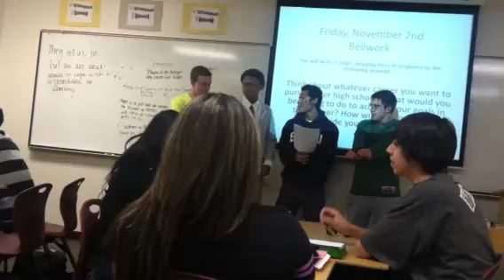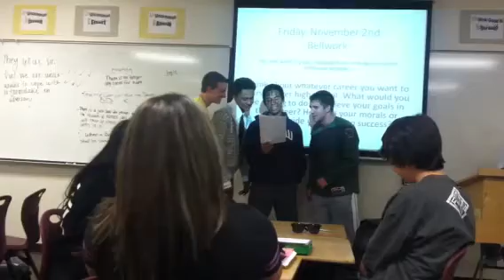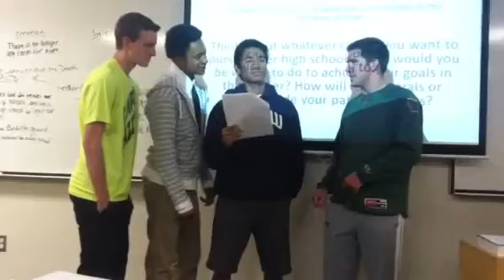I know why the caged bird sings gangnam style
English extra credit to the time of gangnam style. Song is about I know why the caged bird sings book.